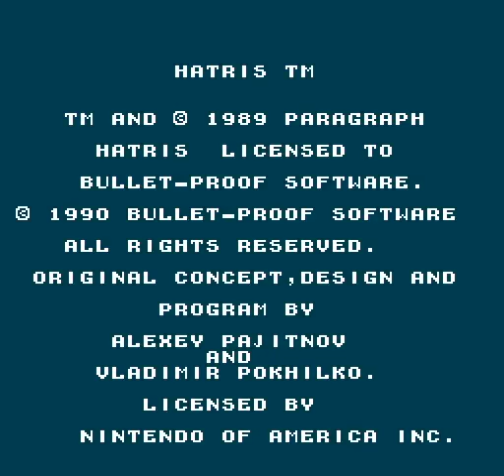Hatris - Nes Playthrough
Developer: Bullet Proof Software
Published  by Bullet Proof Software

Overview

Hatris is a puzzle game created by Alexey Pajhitnov and Vladimir Pokhilko, the creators of Tetris. The game was developed by Paragraph and published by Bullet Proof Software.

The PC Engine port was developed and published by Micro Cabin. The Arcade release was published by Video System.
Gameplay

At the bottom of the screen are six male (sometimes female) heads. Pairs of hats fall from the top of the screen, and the player has to stack the hats on top of the men's heads. Once five of the same type of hat are stacked on top of each other, that stack is cleared and the player is awarded points.

In some versions of the game super deformed avatars of Pajhitnov and Pokhilko appear in the game as characters who assist the player in removing hats and rearranging stacks of hats.